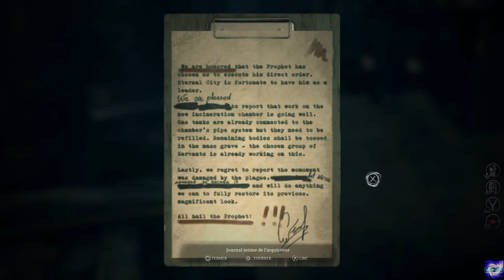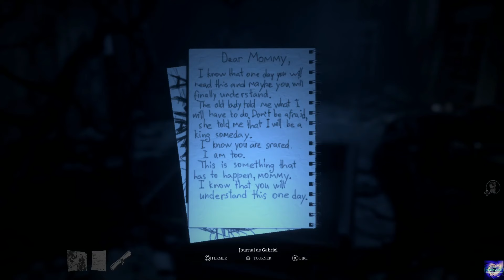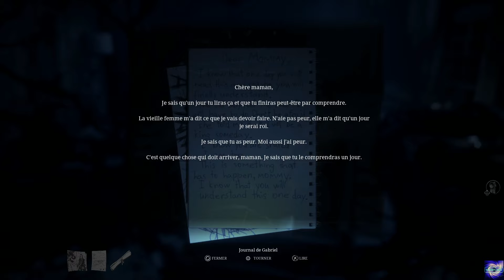Unholy (PS5) | "Une Prison sous la Cathédrale" (#3).fr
Suite de notre aventure horrifique les amis. Bon visionnage à tous.